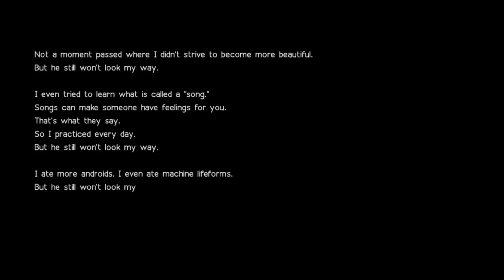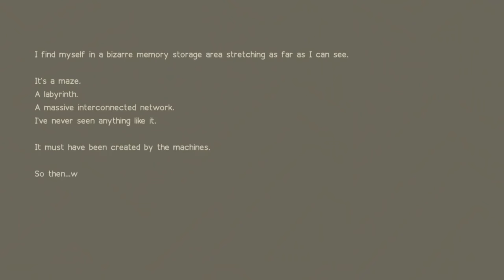The Morality Of NieR: Automata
We already hit the goal of 200 subs before the end of the year but lets see if we can hit 250!